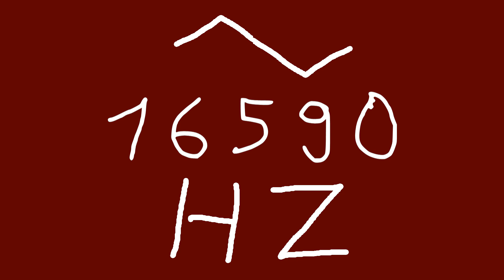16590 hz triangle